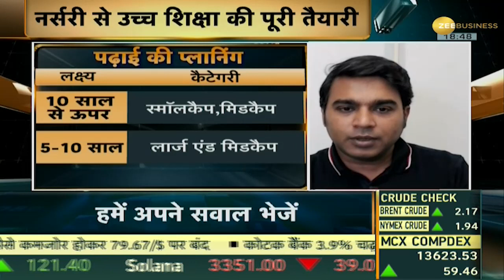Money Guru: हर साल महंगी हो रही है पढ़ाई-लिखाई, ऐसे में कहां करें निवेश? जानिए Experts की राय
The cost of education is increasing rapidly. Between 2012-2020, education became expensive by 10-12%. Due to the continuous weakness in the rupee, international education became expensive. So review your current investments. Increase investment in debt as you get closer to the target: Amit Kukreja, Founder, Amitkukreja.com and Neelabh Sanyal, COO, Kuvera.in.

बेहताशा बढ़ रहा है पढ़ाई का खर्च.2012-2020 के बीच 10-12% महंगी हुई पढ़ाई. रुपए में लगातार कमजोरी से विदेश में पढ़ाई हुई महंगी. ऐसे में मौजूदा निवेश की समीक्षा करें. लक्ष्य के करीब पहुंचने पर डेट में निवेश बढ़ाएं: अमित कुकरेजा, फाउंडर, Amitkukreja.com और नीलाभ सान्याल, COO, Kuvera.in.